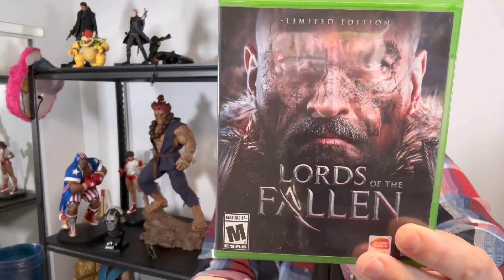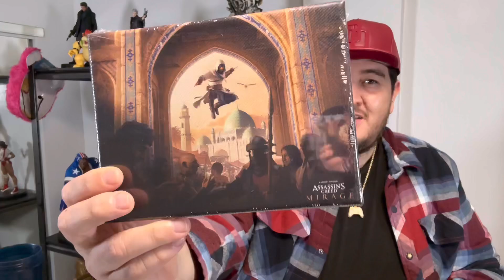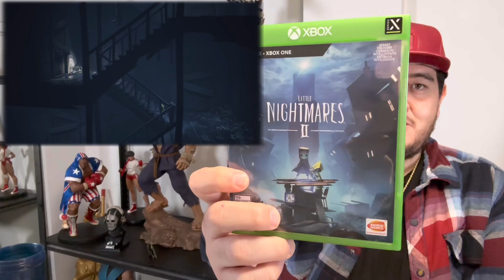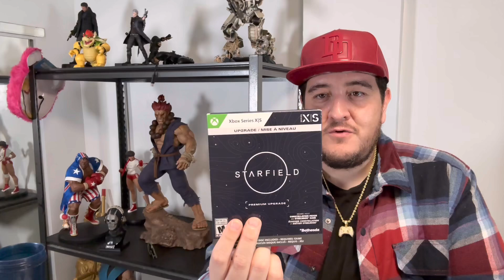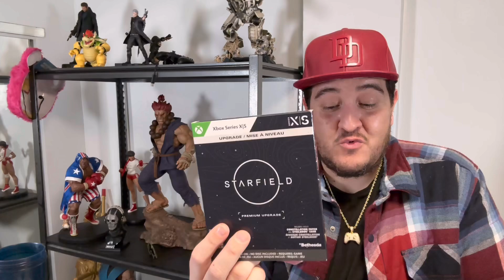¿QUE VIDEOJUEGOS DE 🟢XBOX ESTOY JUGANDO? RECOMENDACIONES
91912